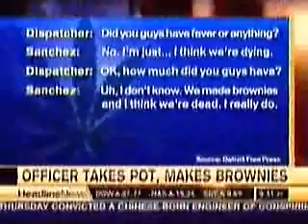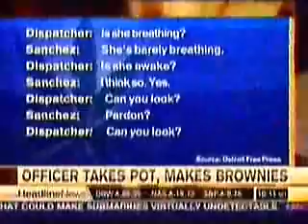CRAZYSHIT'S DUMBFUCK OF THE WEEK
This has got to be one of the funniest things i've seen in a while.  This dude really thinks he is about to overdose on weed.  I really feel bad for him especially since overdosing on weed is virtually impossible.